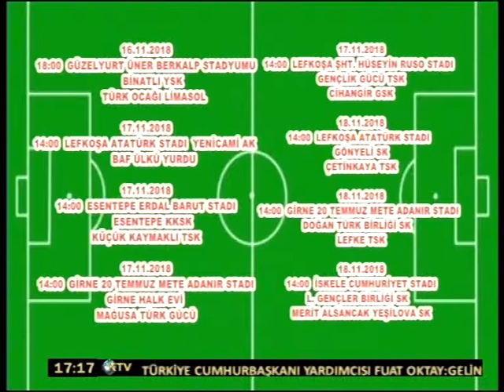FUTBOL ZAMANI 16 KASIM